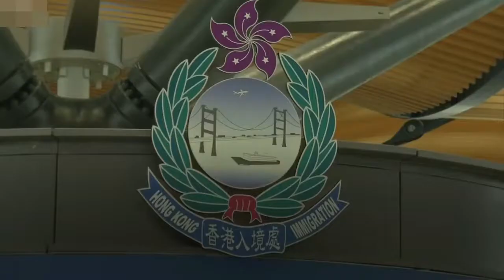HONG KONG -ZHUHAI MACAU BRIDGE | A PROMO VIDEO | FROM DHANASEKAR TAMIL YOUTUBER & VLOGGER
TOMORROW EVENING 6.00 FULL VIDEO WILL BE UPLOADED